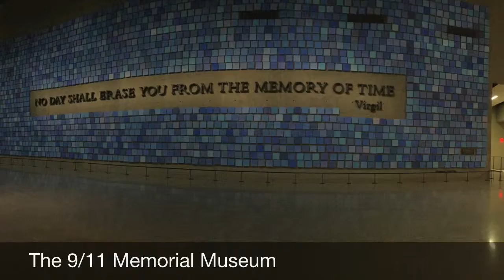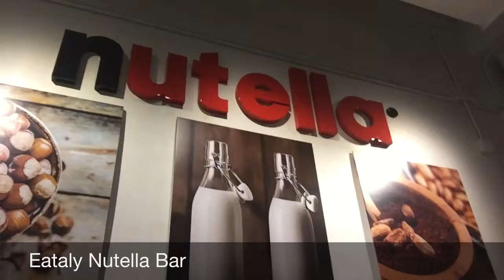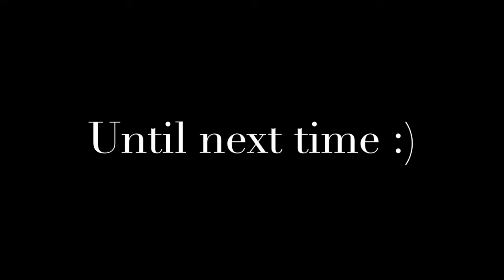Day 6 & 7 in NYC | Summer Trip Vlog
Not a lot of vlogging was done at day 6 or 7 but this marks the end of our summer adventure! Until next time :)

The Met, Shake Shack, 9/11 Memorial Museum, Brooklyn Bridge Park